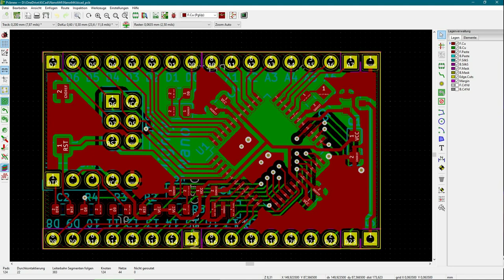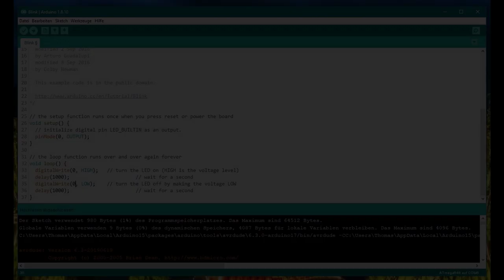"Mighty Nano S" (Arduino kompatibel) mit ATmega 644p (Teil 1 - MCU Board)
Das ist eines meiner KiCAD Projekte, ein Arduino kompatibles Miniboard mit ATmega644 oder ATmega1284. Diese MCU´s haben mehr Ressourcen als der bekannte ATmega328.

Jetzt habe ich meine bestellten Leiterplatten von JLCPCB erhalten und kann mein nächstes KiCAD-Projekt erstellen. Es ist ein Arduino kompatibler Mikrocontroller mit der ATmega 644p MCU. Alternativ kann der ATmega 1284p verwendet werden. Ich werde es als Grundlage für meine zukünftigen elektronischen Projekte verwenden, da es im Vergleich zum ATmega328 über mehr Ressourcen verfügt. Inspiriert vom Arduino Nano und unter Verwendung des MightyCore Bootloaders nenne ich es "Mighty Nano S". Es gibt ähnliche und fortgeschrittenere Projekte von anderen Entwicklern, aber meins enthält nur die wesentlichen Komponenten, wie die MCU und den Verpolungsschutz (daher das S im Namen). Dieses Board ist sehr kostengünstig und einfach zu implementieren und passt auf ein Steckbrett (!).
Die Grundidee dahinter ist, nur die Komponenten zu verwenden, die im endgültigen Projekt tatsächlich benötigt werden. Daher wird es auch ein Basisboard geben, das variabel bestückt werden kann und dann auf Wunsch weitere Module, wie eine RTC-, einen EEPROM, Summer und Buck Regulator enthält.
Beide zusammen bilden ein sehr kompaktes Modul als Basis für viele Elektronikprojekte.

Der Blinksketch scheint zu funktionieren und ich hoffe, dass alles in Ordnung ist.

Mein Projekt ist frei für den privaten Gebrauch. Ich übernehme keinerlei Verantwortung oder Haftung, aber wenn du dieses Projekt nachbauen möchtest, sind alle nötigen Dateien in meinem Blog zu finden. Damit kannst du außerdem deine eigenen Boards bei JLCPCB zu bestellen.